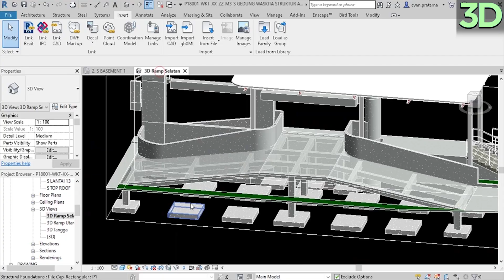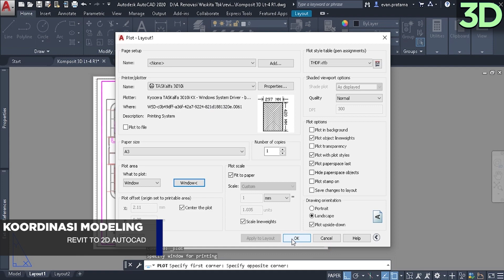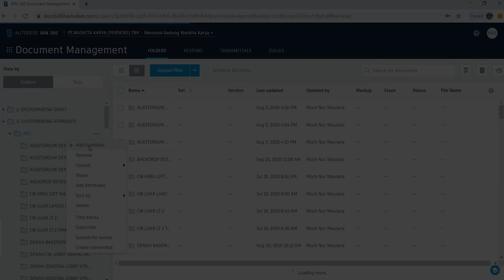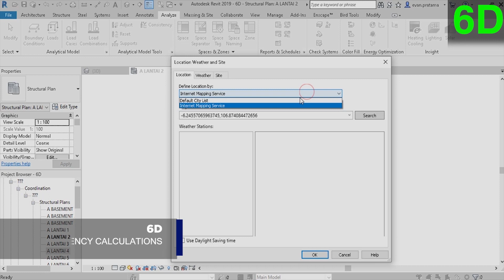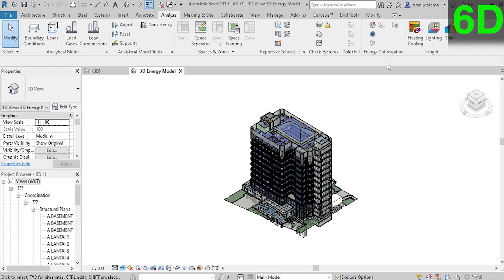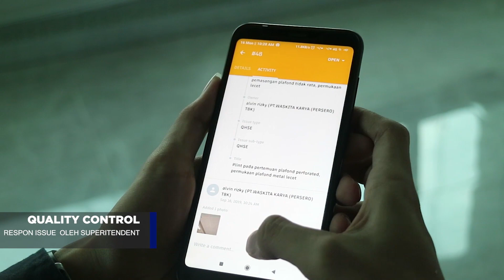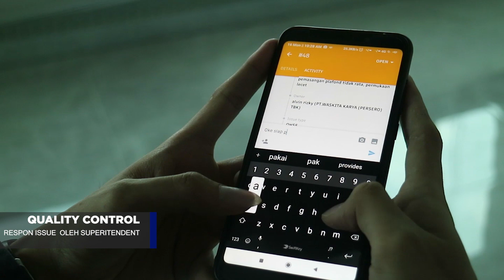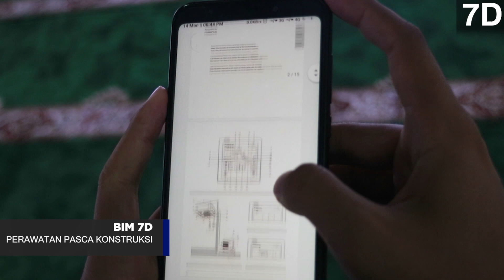BIM 2D, 3D, 4D, 5D, 6D, 7D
Proses BIM (Building Information Modeling) yang dilaksanakan tim proyek waskita heritage level 2D, 3D, 4D, 5D, 6D, 7D.

Merangkum dari proses clash detection, menghitung biaya pekerjaan, simulasi tahapan pekerjaan, menghitung efisiensi energi untuk perhitungan green building sampai dengan manajemen aset pasca konstruksi guna kemudahan perawatan bangunan.